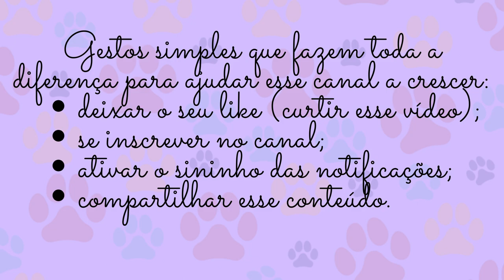Bella, a cachorrinha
Visite meu site, lá eu publico minhas receitas, a forma de ter acesso ao conteúdo e também minhas reflexões pessoais sobre amigurumis e experiencias de vida

Bella é uma cachorrinha cheia de charme!

Tem 28cm e sua confecção foi realizada utilizando fios Amigurumi Círculo e agulha 2,5mm (demais materiais utilizados estão descritos no comecinho do vídeo). Mas é claro, que poderá fazer utilizando outros fios, mas esteja ciente de que poderá haver alterações no seu tamanho.

Quando fizer essa belezinha, compartilhe comigo através do meu Instagram: @a_tati_deu_no - ficarei imensamente feliz em apreciar a sua Bella!

Deixe aqui também o seu comentário, se achou fácil, se teve alguma dificuldade... Adoro bater papo aqui com vocês! :)

Ao compartilhar sua obra, dê os créditos para essa artesã que vos fala! :)

Desde já agradeço por assistir e me acompanhar nesse desafio de gravar vídeos!

Bom divertimento e até o próximo vídeo!